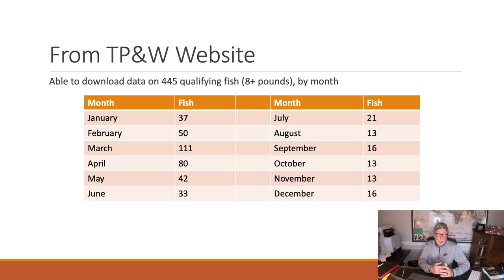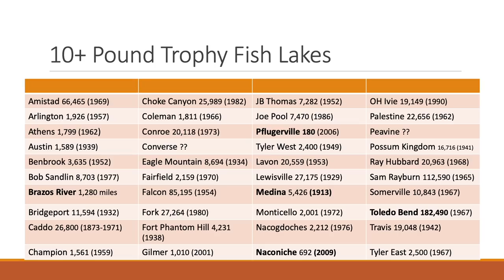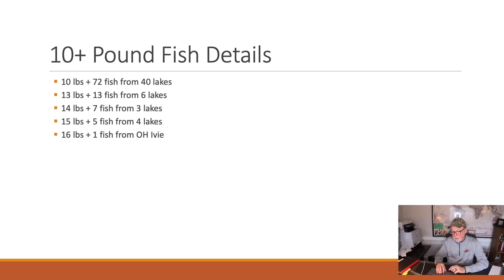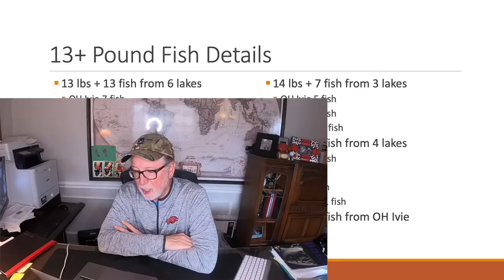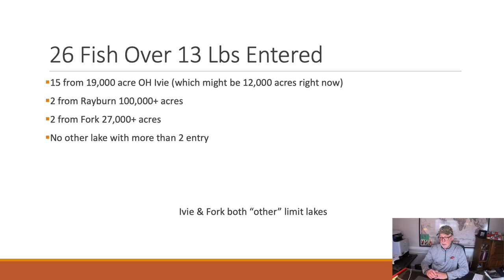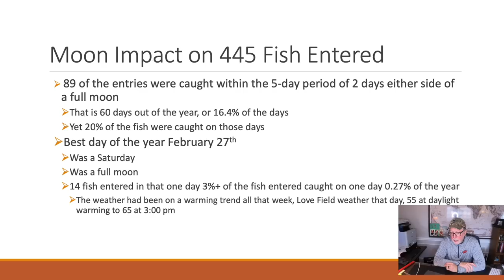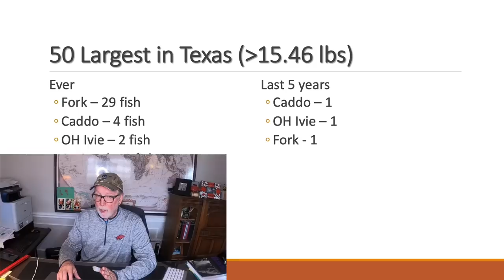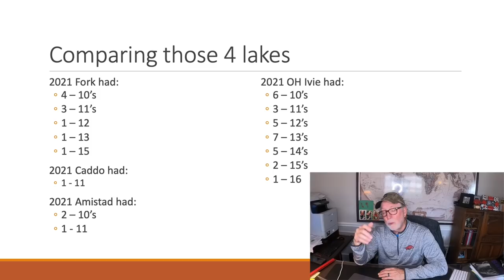Texas Giant Bass 2021-Moon Effect - Where, When and What the Heck Happened February 27th?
Today we take a deep dive into the 2021 Texas Share A Lunker data to see what effect the full and new moon have on the odds to catch a giant, where the most of them come from, best months to catch a trophy bass, and what the heck happened last year on February 27th?

If you need to do a little shopping and are willing to help support Ken Smith Fishing please use this Tackle Warehouse it doesn't add anything to the cost for you but supports our channel, thanks!

My camera, mount and wind mic for dash footage:

GoPro Black 5 has best set up for external mic

Rode External Microphone

Waybetter Case

Movo Shoe extender

GoPro Gooseneck

GoPro 3.5 Mic Adapter

Remote power for camera, phone charge or to jump the boat Weego!

For Transom Mount shots

Guys from lots of trial and error, across my 5 cameras the best disk (and recommended by GoPro for the 7 and 8 series) is the Extreme Pro, buy a 64 or 128 gb cheap!